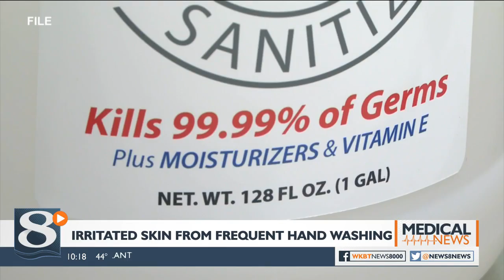How to clear up irritated skin from frequent hand washing